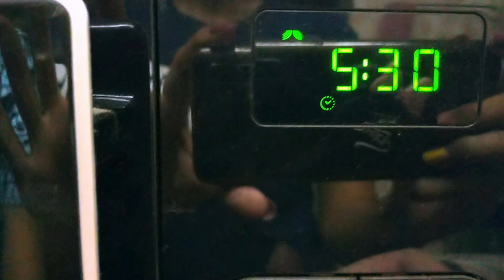Home made Pizza | 33rdvlog | bffCorner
Hi guys ❤️ we are back with another interesting food vlog... & In this video we made Pizza. Yes absolutely home made pizza. even the sauce & cheese we used into this & Believe us it was so delicious.

Saty safe & stay at home☺

Leave Comments about your views and thoughts on our hard work to bring you the most of Travel Vlogging.

Camera Used: Realme 5s Mobile
Love from Debjani & Bidisha.